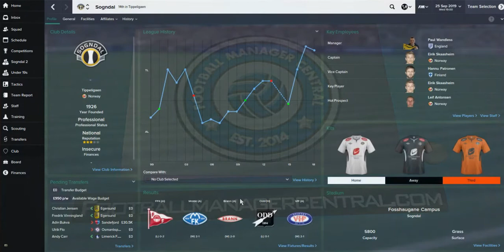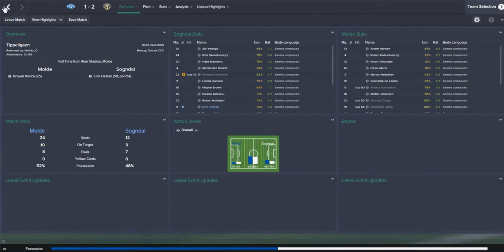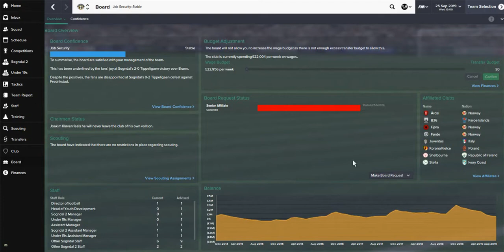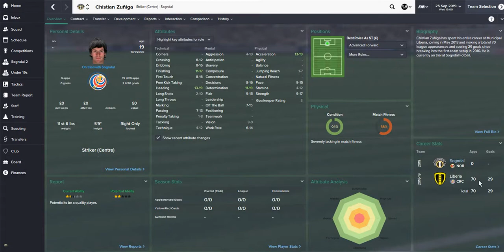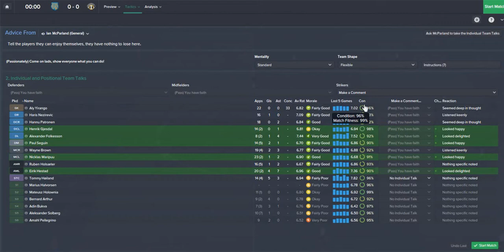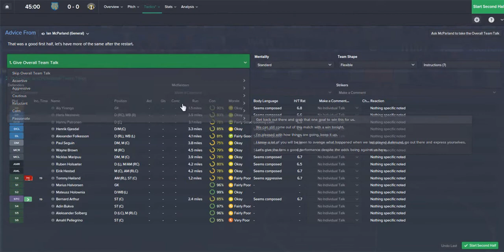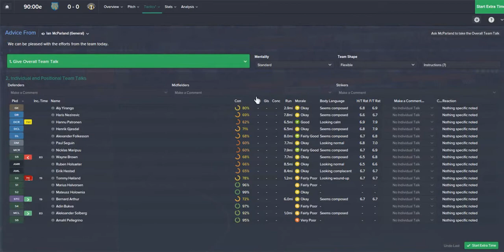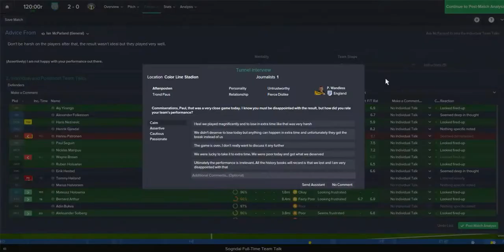From Zero to Hero - EP34 - Soooo close - Football Manager 2015 Series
Software used to edit: Active Presenter
Intro from: Fiverr.com
Mic used: Turtle Beach PX22